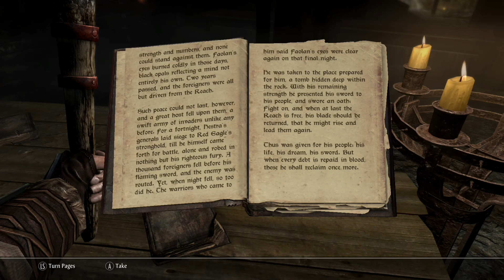Skyrim ASMR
Don’t take this too seriously.

Mods to note however:
Quieter Dungeons and Caves

My load order:

Category 1:
Skyrim Official Patch
Campfire

Cat. 2
Skyland Towns and Villages
Skyland Imperial Forts & Dungeons
Caves and Mines “Dungeon” T4Gt..
Nordic Tombs and Ruins “Dungeon” T4Gt...
Divine Cities
Frostfall
iNeed
iNeed Extended
Immersive sounds
Reverb and Ambiance
Ordinator

Cat. 4
Rustic Weathers- harsh setting
True Storms
Rustic and TS patch- Heavy Fog
No Sky Seam
Wonders of Weather
Obsidian Mountain Fog

Cat. 6
Breezehome
Shelter for the Weak
Unique Bridges of Skyrim

Cat. 7
Divine Forests
Whiterun Forest Borealis

HD ivy
Falling Gildergreen Petals
Unique grasses
Dense Grass

Cat. 8
Athletic combat
Better combat AI

Cat. 9
Immersive Citizens
Rich Merchants of Skyrim
Expensive Skyrim
Realistic Conversations

Cat. 10
Nirthfires photo real Mountains
Nordic Snow
Lockpicking Interface Redone
Septims HD
Smoking Torches and Fine Dust
Prismatic Insects of Skyrim
Butterflies land straight
Detailed Rugs by raiserfx
More Blood and Gore
Enhanced Blood Textures
Better Blood Splatters
Enhanced Blood Textures Darker
Design of the Nords
Rustic Weathers Presets- Harsh
Display Enhancements (+1 contrast) *I keep screen brightness in game settings to about 70% bright, but your display might be different)
Dynamically Disable Eye Adaptation (enabled) and Bloom (disabled with Harsh anyway)

Cat. 11
Unlimited Shouts
Thundering Shouts
Still 2 Music Mod
Game of Thrones Music Replacer

Cat. 12
Dragon Remains
Cheat Room
Font Overhaul
Gregorian Skyrim Calendar

Cat. 14
Texture Tweaks-Female Face Edits
Girly Animation
Draugr Horrific Textures
Fatherland children

Cat. 15
Armor and Clothes Overhaul
Practical Armours
Fashions of the 4th Era
Black and Gold Elven Armor
Chainmail hoods
Improved Closedfaced Helmets By Navida1 (Official)
Additional Lore Weapons Skyrim SE
Heavy Armory New Weapons SE
Expanded Skyrim weaponry
LOTR weapons
Old Kingdom Weapons

 Cat. 16
Alternate Start
Luminosity Lighting Overhaul
Wearable Lanterns

Cat. 19
Horse camera tweaks
Faster Horses
Creatures and Food: Realistic Realistic Wildlife Behavior
iLike Food
Milk Your Cows mod
Divine Lanterns
Lanterns and Candles SE
Mystic Condenser
Vanilla Venison
Dead NPC Cleaner
Dynamic Dungeon Loot
Soldier On-No More Lazy Jarls
TLS LOD Blur
Bounty Perks
Dot Crosshair
No Radial Blur
XP32 Maximum Skeleton
Menu replacer
Tweaked Arrows and Bolts
Oblivion HUD
Lighter Firewood
Logging Skyrim
A Quality World Map- Roads Replacer
Graphics Pack
Graphics Pack Assets 1
Graphics Pack Assets 2
Graphics Pack Add on- SMIMPerformance Ruins Clutter Improved
High Poly Project
Graphics Pack HPP patch
Whiterun Stonewalls
Rustic Land Blended
Realistic Water Two
iNeed patch RW2

Cat. 20 Fix Restore Vanilla